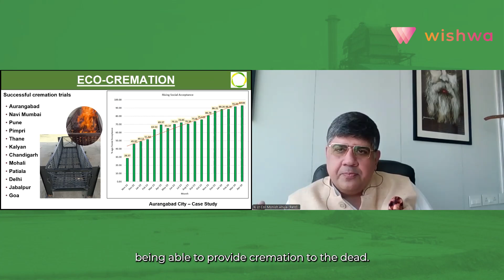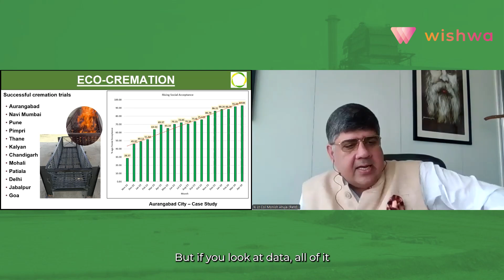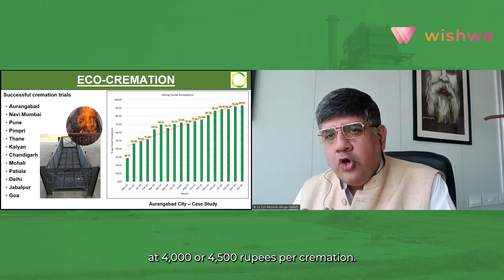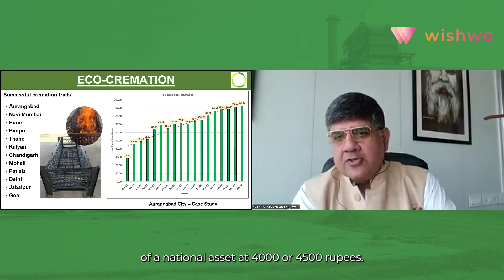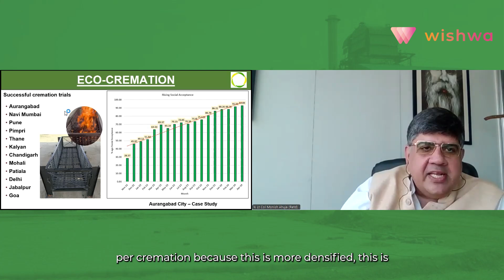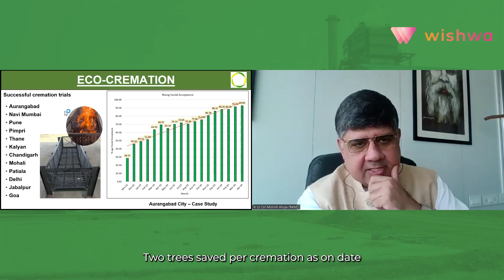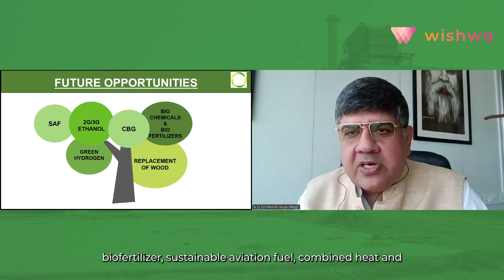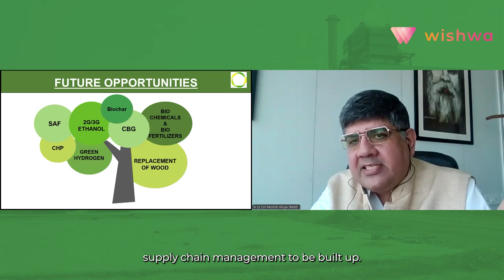Redefining Renewable Energy in India with Biomass | Part 2 | Lt Col Monish Ahuja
In this insightful video, we dive deep into the transformative potential of biomass energy, focusing on sustainable practices, community-centered ownership, and cutting-edge technological advances. Learn how localized biomass projects are reducing energy costs, supporting rural economies, and contributing to environmental preservation.

 About Speaker:Lt Col Monish Ahuja

00:00 Introduction
01:13 Boot projects
04:55 Automated plant operations
05:23 Eco-cremation
10:54 Pilot projects- Cooking solutions
11:23 Future oppertunities
13:26 Carbon credits
14:20 Socio-Economic aspects

About WishwaTalks:
WishwaTalks is an initiative by Wishwa India, a platform for change. Through our insightful weekly webinars, camps, and competitions, we aim to spread curiosity for learning and bring awareness to the world's current hot topics and issues. With a special focus on highlighting the natural bounty, heritage, and social factors of our own country, we invite changemakers and experts in a variety of fields to share their wealth of knowledge with you, for free.